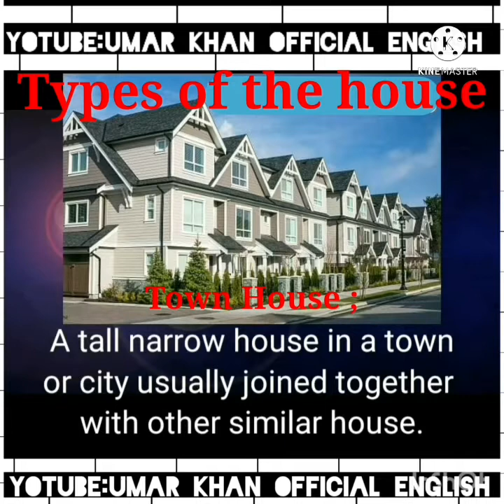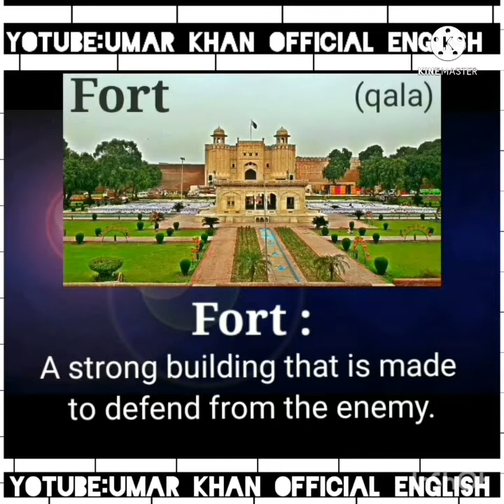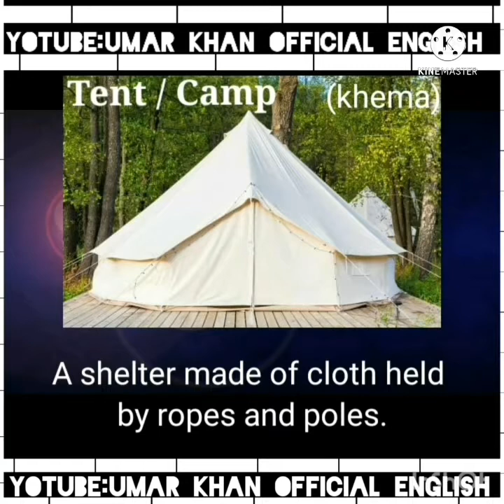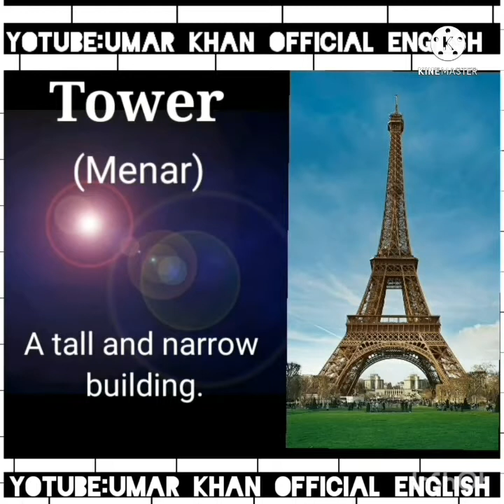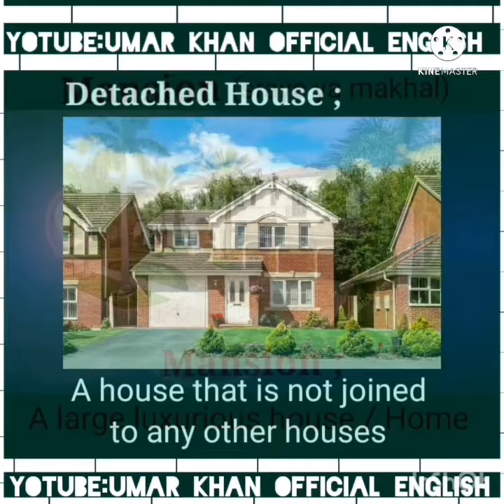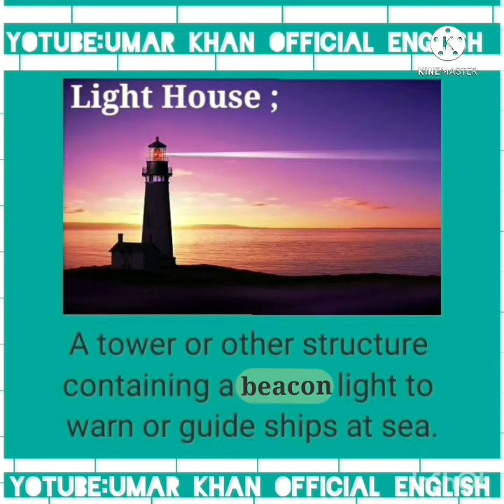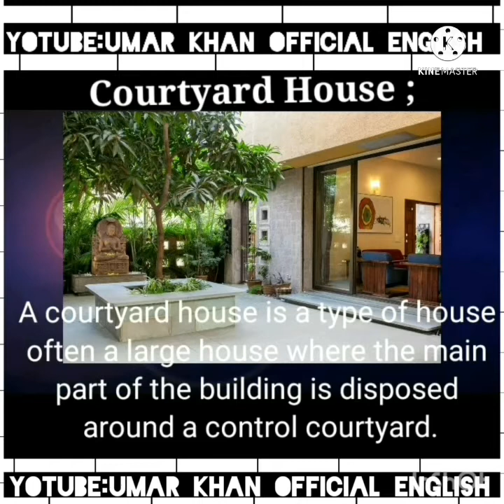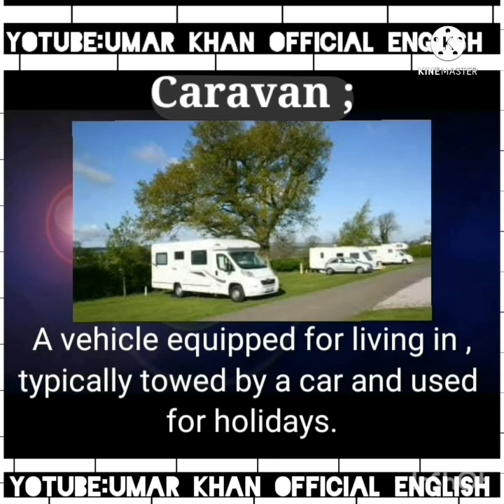Types of the House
Types of the House Name in English
Types of the House Name English to poshto
About of Types House